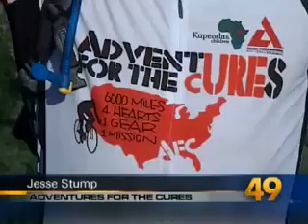Adventures For The Cure - Ride Across America - Kansas News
News story from KTKA News 49 (Topeka, Kansas) as Adam Driscoll, Patrick Blair and Jesse Stump ride over 6,500 mile and across the United States on single-speed, fixed-gear bicycles to raise funds and awareness for diabetes and Kupenda for the Children.